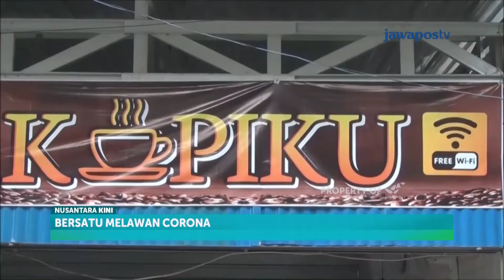Warung Kopi Dijadikan Tempat Usaha Produksi Masker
Sepinya pengunjung atau pembeli di warung kopi sejak munculnya pandemi Covid-19 membuat salah satu warga kota Mojokerto mengubah warung kopinya sebagai tempat usaha memproduksi masker, selain dapat memperkerjakan belasan orang usaha pembuatan masker tersebut mampu meraup keuntungan hingga puluhan juta rupiah.